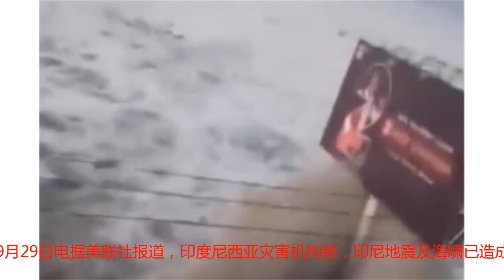印尼发生7.4级地震并引发海啸 已致48人死亡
海外网9月29日电据美联社报道，印度尼西亚灾害机构称，印尼地震及海啸已造成当地48人死亡。据中国地震台网消息，印尼苏拉威西省28日下午发生7.4级地震，随后引发大规模海啸。美联社援引印尼国家减灾署发言人表示，地震引发了海啸，袭击了中苏拉威西省首府帕卢和另一个城市东加拉。他在当地的电视直播采访中称，海啸卷走了一些房屋，有报道称出现了人员失踪的情况。他表示，与中苏拉威西地区的通讯中断，同时由于天色已暗，搜救工作受到阻挠。法新社援引减灾署地震和海啸部门负责人特里约诺的消息称，海啸已抵达帕卢。帕卢距离地震震中80公里，人口为35万左右。（海外网 罗伊晴）